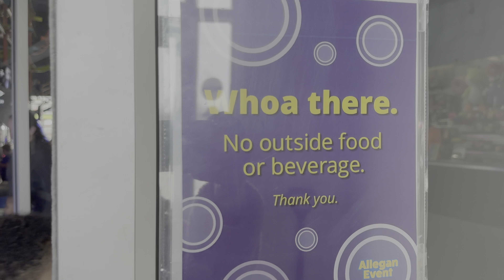We went to the largest indoor rope corse Allegan Events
Michigan has an indoor rope cores. We went to the largest indoor rope corse Allegan Events